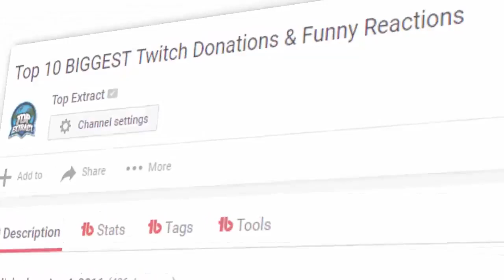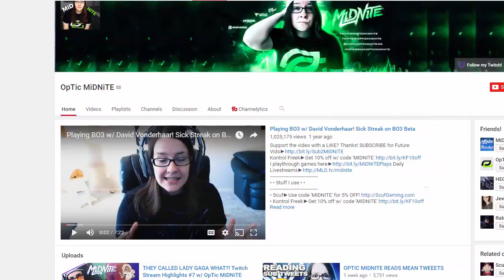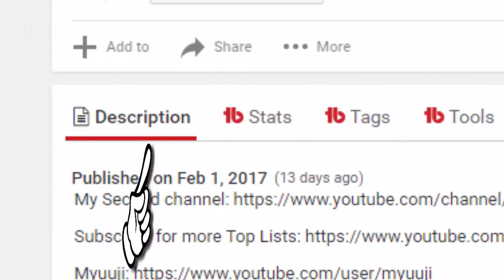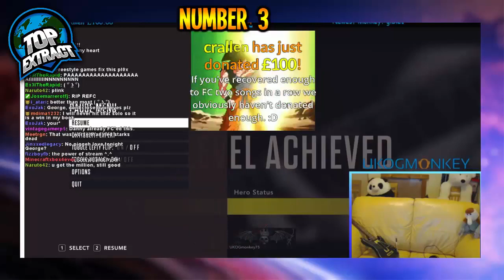3 TWITCH TV DONATIONS GONE WRONG!